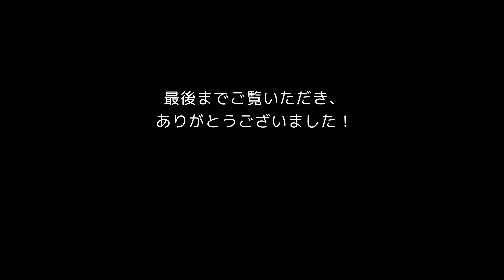【オランダ移住方法】第1回:ビザ取得の流れ・取得の条件と費用｜個人事業主(フリーランス)ビザ取得方法を徹底解説(全6回)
今回から6回に分けて、オランダで個人事業主(フリーランス)ビザを取得する方法を解説していきます。

第1回目は、個人事業主ビザ取得の大まかな流れ・取得の条件と費用についてです。
また、どんな条件が揃えば個人事業主ビザを取得することができるのかや、オランダ移住にいくらくらい費用がかかるのかについてもお話しています。

＊動画目次＊
0:00 オランダ移住方法を解説します
0:44 私たちの自己紹介
2:02 個人事業主ビザ取得の流れ
4:24 個人事業主ビザ取得の条件
8:21 まとめ＆次回の内容

私は夫と夫婦二人で移住したのですが、私たちがどうやってオランダの個人事業主ビザ (フリーランスビザ) を取得したのかを、全6回に分けてお伝えしていきたいと思います。

第1回：個人事業主ビザ取得の流れ・取得の条件と費用（←今ここ）
第2回：日本での準備
第3回：オランダ到着後〜ビザ仮申請まで
第4回：家探し
第5回：住民登録と事業登録
第6回：ついにビザGET !!

【全6回 オランダ移住方法徹底解説】再生リスト

＊注意点＊
私がオランダに移住したのは、2019年1月です。
オランダのビザ関連の法律は毎年のように変わります。
この動画は私たちの体験談としてあくまでも参考としていただき、新しい情報はご自身で調べていただければと思います。
オランダ移住を考えている方へ、少しでもお役に立てたら嬉しいです。

＊Amiプロフィール＊
2021年9月 ジョージア移住🇬🇪（今ここ）
2019年1月 オランダ移住🇳🇱（約2年8ヶ月）